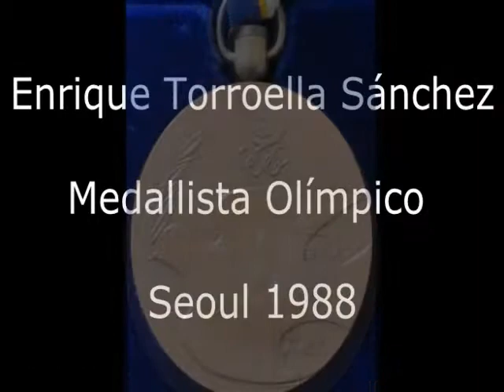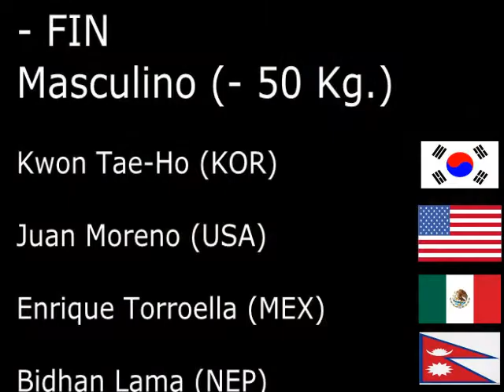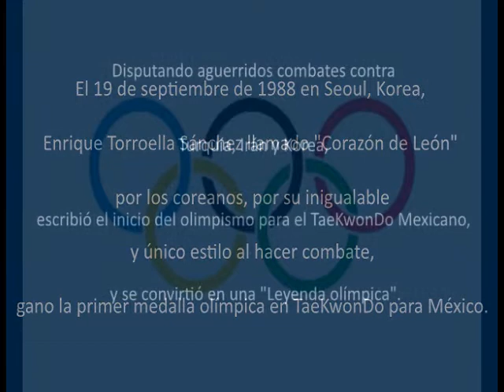Enrique Torroella Sánchez...25 aniversario de la primer medalla olímpica en TaekwonDo para México.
El 19 de septiembre de 1988 en Seoul, Korea, Enrique Torroella Sánchez llamado "Corazón de León" por los coreanos, por su inigualable y único estilo al hacer combate, gano la primer medalla olímpica en TaeKwonDo para México,disputando aguerridos combates contra Turquía,Irán y Korea, escribió el inicio del olímpismo para el TaeKwonDo Mexicano,y se convirtió en una "Leyenda olímpica". Este video es un pequeño homenaje para uno de los más grandes competidores del TaeKWonDo mundial, orgullosamente Mexicano!! Leyenda Olímpica,Icono nacional...corazón de León!!